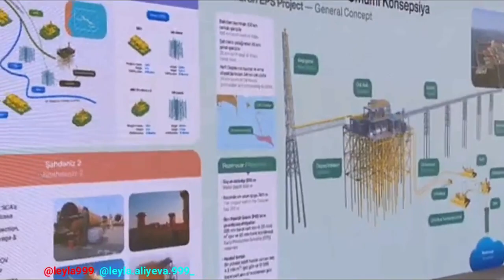İlham Əliyev Abşeron yatağ. dəniz əməliy. təməlq. məras. iştir. edib.+6👑🙏🙇♥️✨